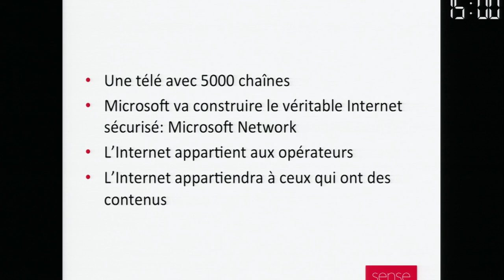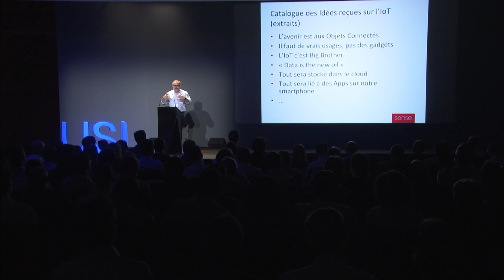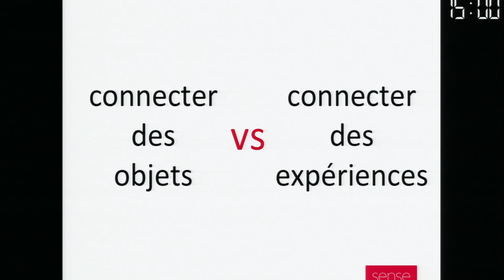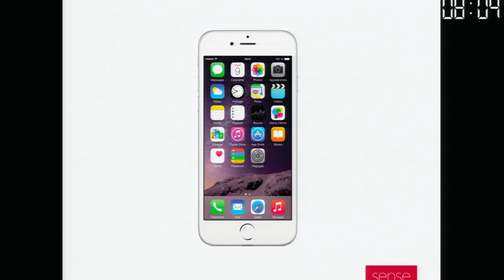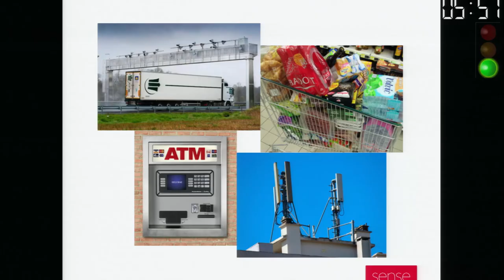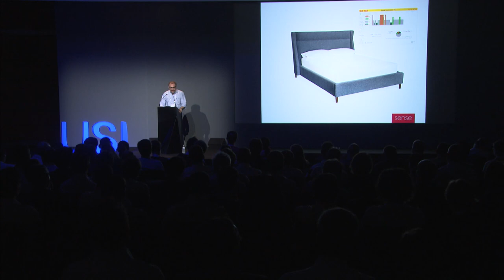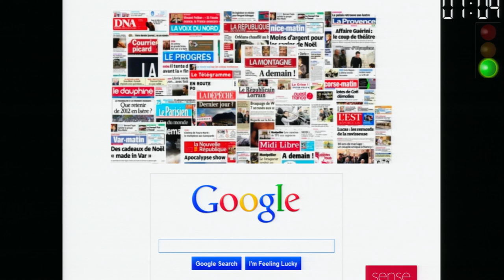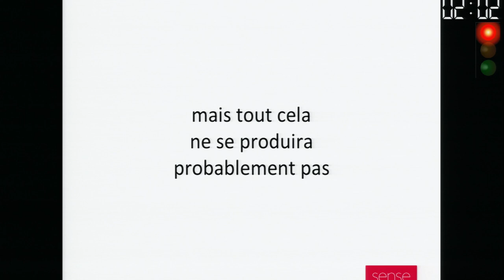Scénarios alternatifs pour l'internet des objets - Rafi Haladjian, at USI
Tous les 5 ans il y a un changement dans les paradigmes technologiques, avec de nouvelles orientations, des nouvelles solutions, des changements dans les modes d’usages, les modes de vie.
À chaque fois qu’une nouvelle technologie connait un nouveau bouleversement, on a toujours tendance à commettre la même erreur selon Rafi Haladjian : imagine que demain sera la même chose, mais en mieux.
Rafi Haladjian est aujourd’hui un spécialiste des objets connectés. Dans cette conférence, il  analyse toutes les idées reçues que nous entendons tous les jours sur les objets connectés et les nouvelles tendances.
« La data est le nouveau pétrole ». « Les entreprises vont collecter des milliards de données sur leurs clients et utilisateurs ». « L'avenir est au Cloud et au Big Data ». « Nous pourrons tout piloter à travers des Apps sur nos smartphones ».
Et si les choses ne se passaient pas comme nous le croyons aujourd’hui ? A partir de plusieurs phénomènes émergents, nous essayerons de dessiner d'autres scénarios. Même si ces scénarios alternatifs ne sont pas plus certains que les scénarios mainstream, ils pourraient avoir le mérite de questionner nos certitudes actuelles.